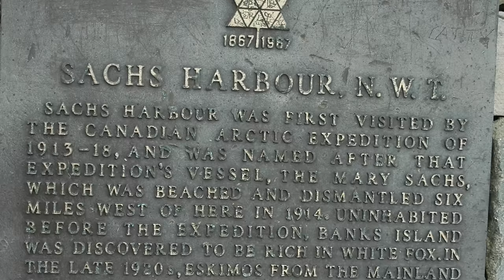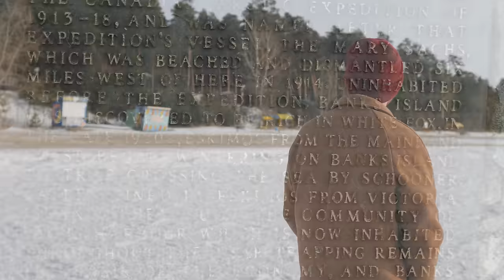10 Most Isolated Towns In Canada .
Do you want to live off the grid in Canada but still have a few neighbors? Want to buy a home in the woods? Well, Toronto, Montreal, Quebec, Vancouver, and a handful of other Canadian cities should be scratched off your list, and look at these small towns away from it all. Secluded towns are becoming more popular in both the United States and Canada.
Isolated and secluded towns always fascinated people. Most people that live in a city dream about buying a house in some secluded town.If you are one of those types and like Canada, this video is for you.
Enjoy this video about isolated towns in Canada.

Travel and Equipment Essentials:

                                 20449 SW Tualatin Valley Hwy
                                 # 354